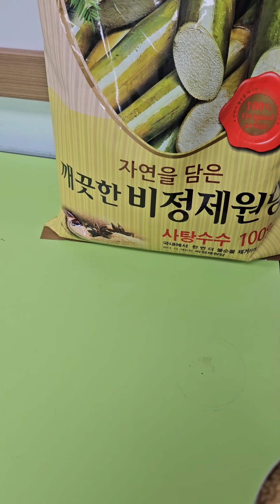How to Make Healthy Low Sugar Pickle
The Ratio: Water 2Cups:Venigar 1Cup: Sugar1Cup:Salt 1Table Spoon. Just mix and add to the prepared vegetables. Pease don't boil it,if you boil it .you'll destroy all of the enzymes .healthy diet healthy food healthy eating